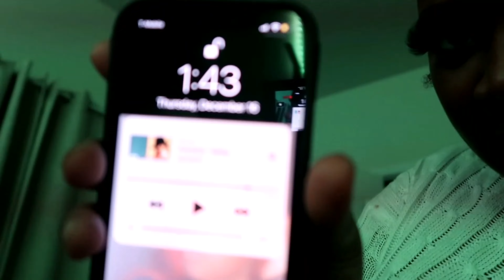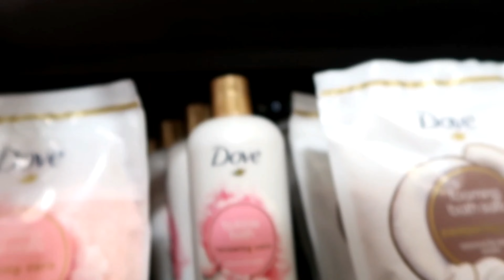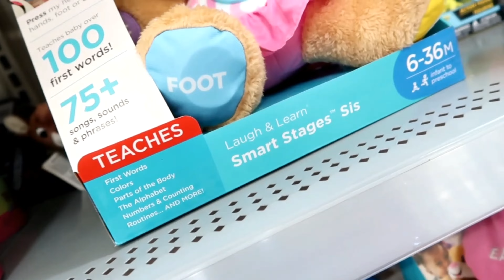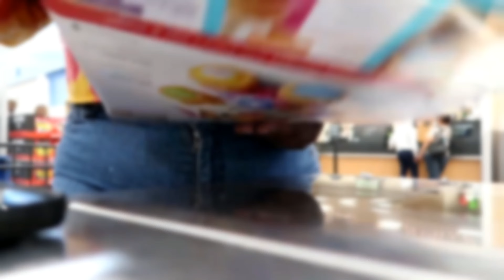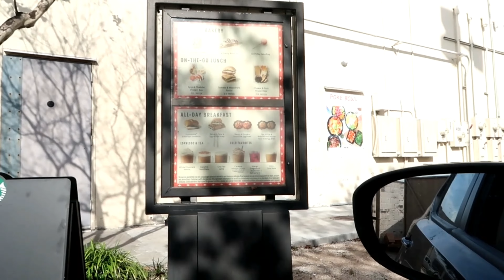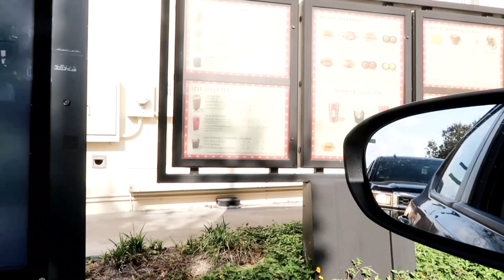Week in my life